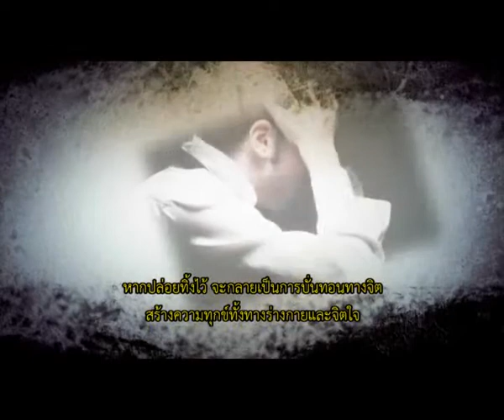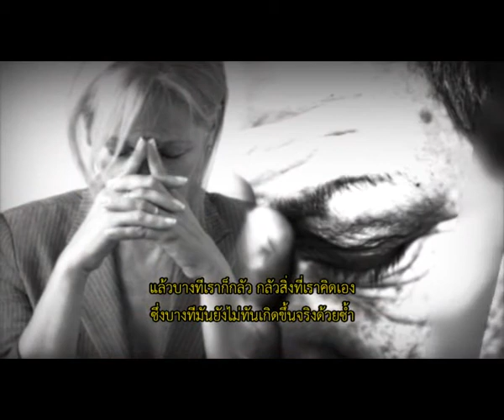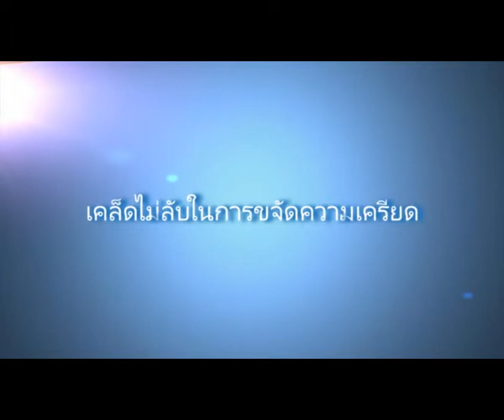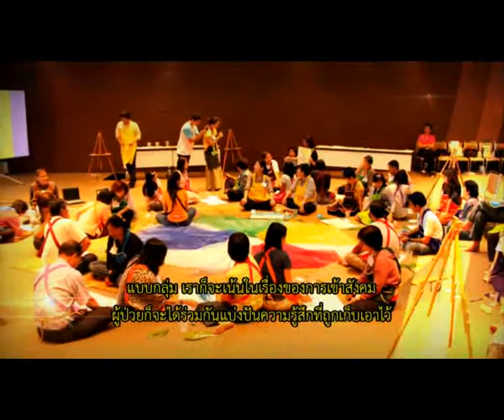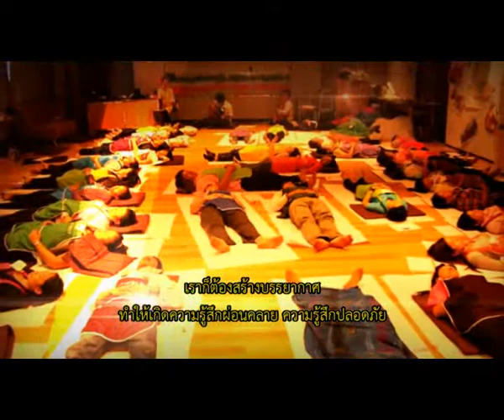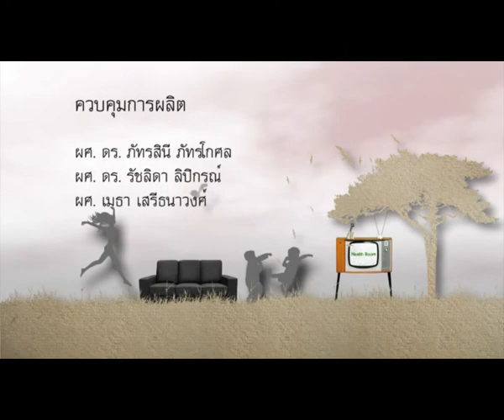Health Room ห้องสุขภาพ ตอน โรควิตกกังวล